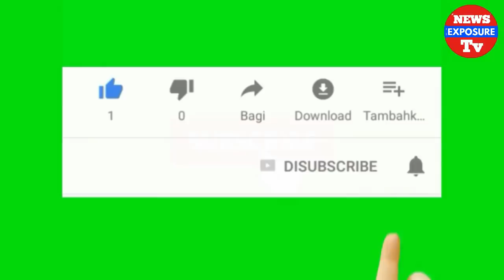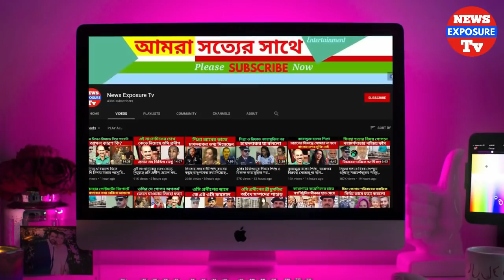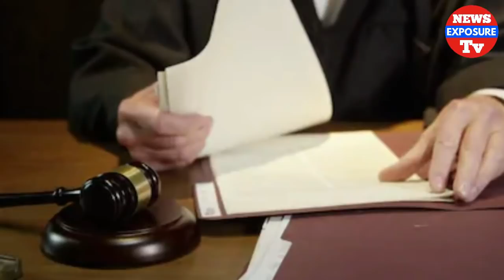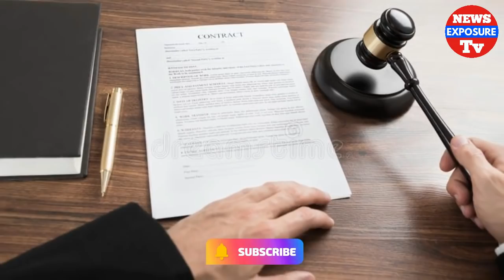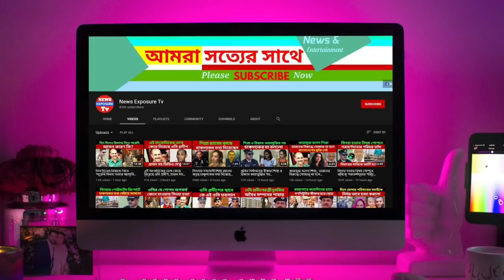কা'জেরছেলের সাথে বার বার যৌ'ন স'ম্পর্ক, নি'র্লজ্জ ওইমা ও কা'জের ছে'লেকে শেষ ক'রে দিলো ম'হিলারছেলে